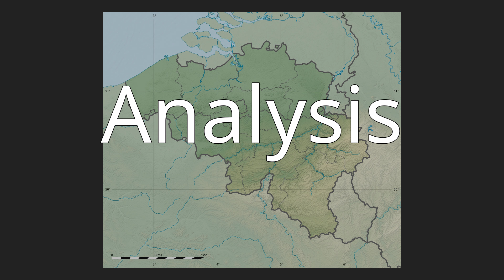Passage of the Grande Honnelle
The Passage of the Grande Honnelle was a battle between troops of the British First and Third Armies and German Empire forces during the Hundred Days Offensive of the First World War.  The action took place in and around the Belgian municipality of Honnelles, between 5 and 7 November 1918.
General Horne’s objective was to cross the French border into Belgium and forge a passage through the parallel rivers of the Grand Honnelle and Petite Honnelle, moving the battlefront towards the line between Mons on the left and Aulnois on the right.